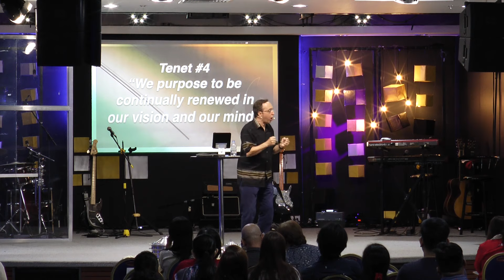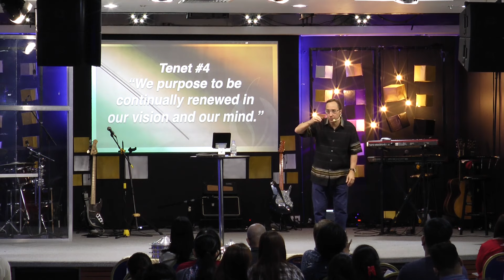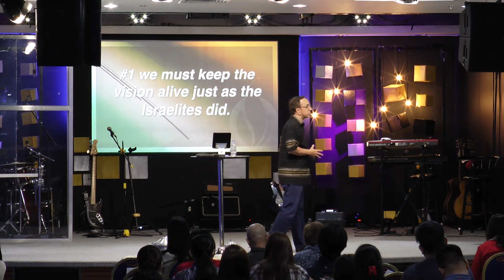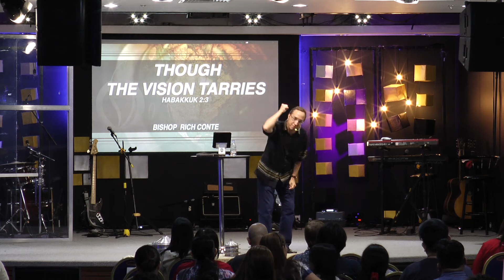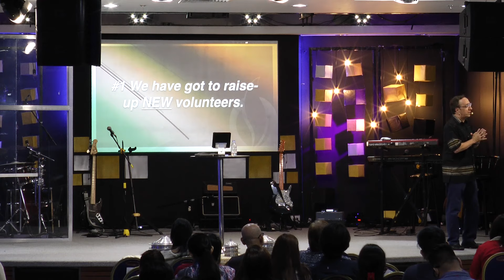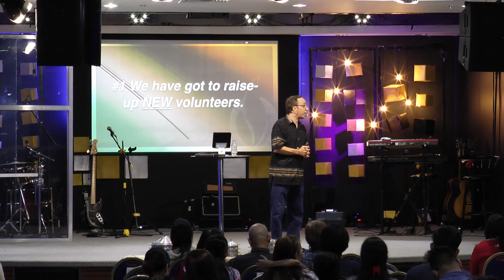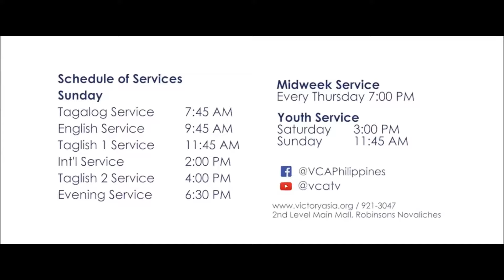Though the Vision Tarries | Bishop Rich Conte